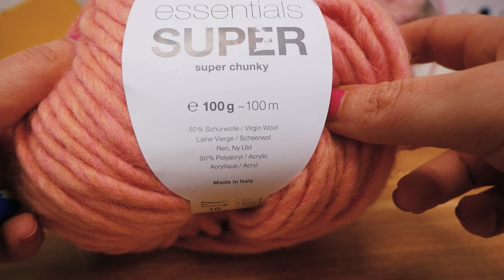Πλέκω κασκόλ με XXL κουβάρι| Διπλό V-μοτίβο|Εύκολο & Γρήγορο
27665